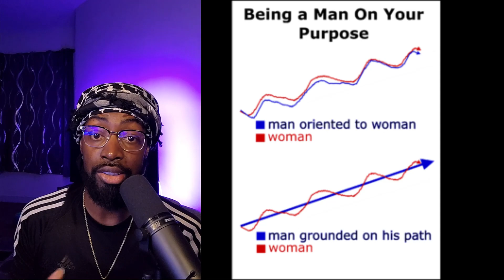🤴🏾👸🏾Chosen Ones Listen & Share She's Keeping You From Purpose King❗ Part 2